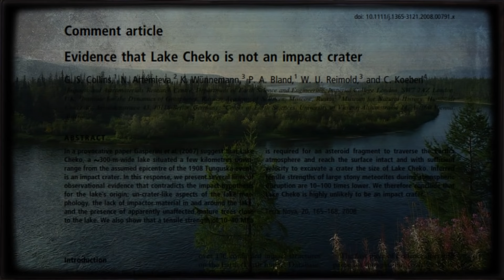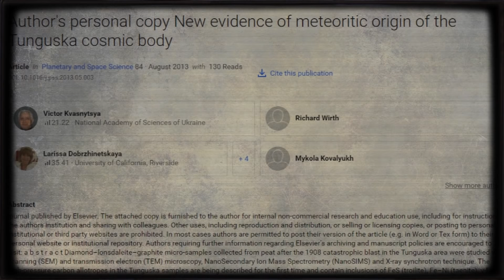TUNGUSKÁ UDALOSŤ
Bitcoin: 12Sq39ttq5tcjPeNezt77gHQieVmC7adBS
Ethereum: 0xD90538d759e7039Bd02808FD93aC321a915DA8cc
Litecoin: 03489395e1ca6080ed37dec1430ee80a0d38e38b20c0db9939616ce9667d0c4272
Cardano: addr1q8zrf4rrd30jd7cryz4xnqwkh06acjygspn50k7fnk2fxty3evaxg3ul2an5t2xv8dvh06nfmy30keuat6d4u4ruu0uqzcuk40
Binance Coin: bnb1txl6e80c8dt43s9e8wegl6quha9w3an85z8svy
Monero: 48mRauFsd41QGDDPM18VXZHXeeUa3fBNPPhGNg4TEY9qRrhBFZy4HEm5kA2dRVbqPWaBgKYgY8S5CKcJaoSVYDhzTquzT8a
Dogecoin: DKGabU8u78pKcvmvwaPpYFS7YzhD8UU3AC
Vertcoin: VjbaXWwfu2H7ZZmobA174fVHwSCXrPqsTU
Ravencoin: RK8Yab5YQjYpFKfvVDcZ44eLZPPxDvbRRd

🎵 Hudba:
Extinction - myuuji